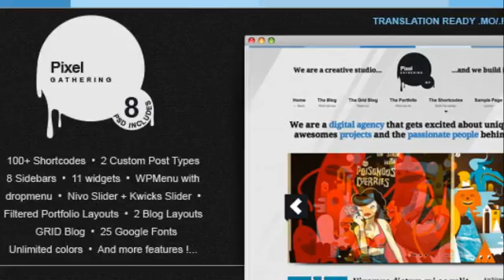Pixel Gathering Premium Portfolio Wordpress Theme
Pixel Gathering is a clean, modern portfolio WordPress theme with boat loads of powerful features utilising the latest version of WordPress features with 2 custom post types, unlimited colors, and ...